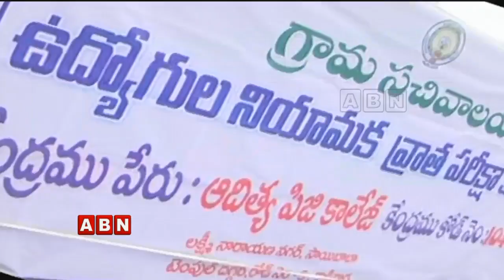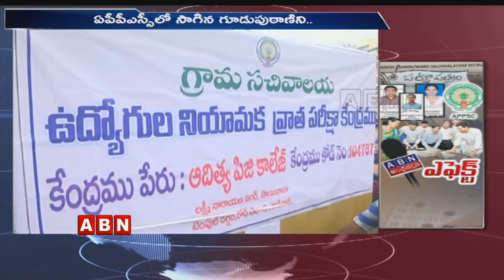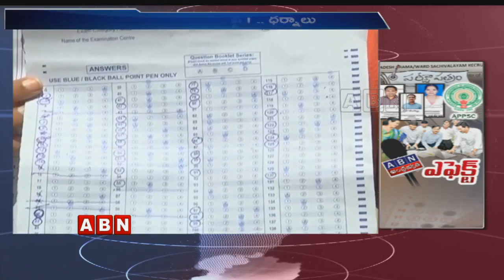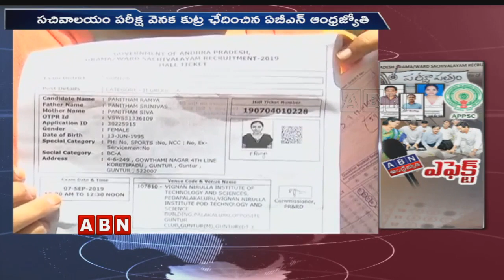ABN Effect: Gram Ward Sachivalayam Exam Paper Leaked | ABN Telugu